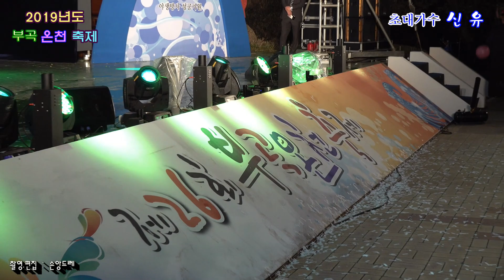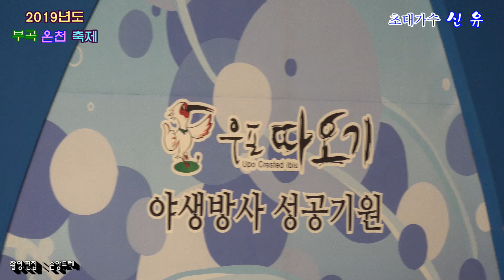2019부곡온천축제*신 유*스페셜무대